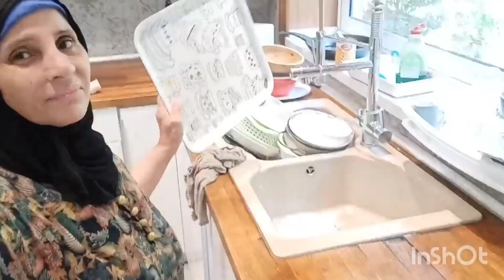انا خدامه وبيئه ما حدش له عندي حاجه.. قولوا لبنتي انا زهقت من خدماتك.. والله الحمد لله انا في نعمه